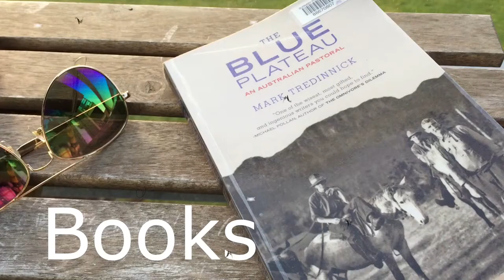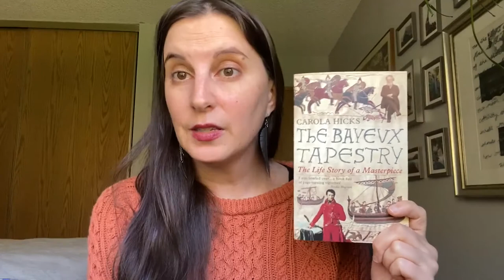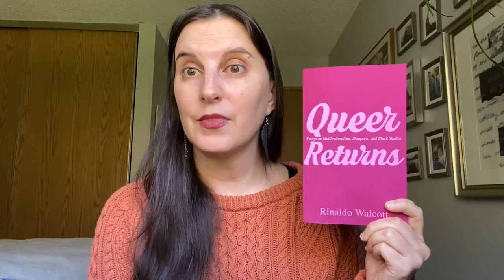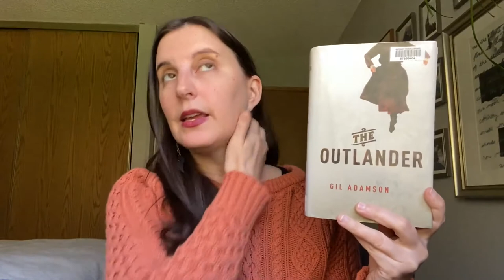November To Be Read | 2020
Books mentioned:
Celia's Song by Lee Maracle
21 Things You May Not Know About The Indian Act by Bob Joseph
The Memory Illusion by Julia Shaw
Queer Returns by Rinaldo Wallcott
Know My Name by Chanel Millar
Wild Seed Octavia E. Butler
The Bayeux Tapestry by Carola Hicks